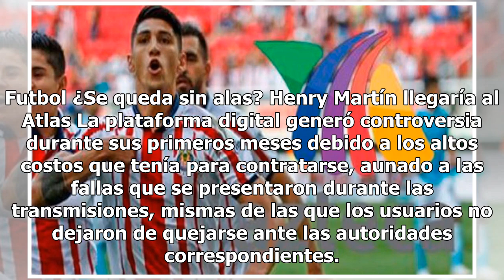Chivas desmiente tener acuerdo con Tv Azteca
Luego de que TV Azteca diera a conocer que transmitiría los partidos de local de las Chivas, el conjunto rojiblanco informó mediante un comunicado que no existe acuerdo con la televisora del Ajusco. “En relación a la nota publicada el día de hoy en la que se afirma que TV Azteca transmitirá los part...